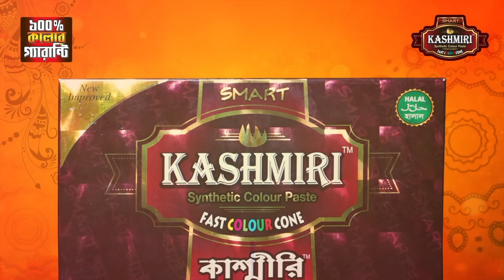এলো মাহে রমাদান | Elo Mahe Ramadan | Ramjan Gojol | Sayed Ahmad | Muhammad Badruzzaman | রমজান 2024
এলো মাহে রমাদান | Elo Mahe Ramadan | Ramjan Gojol | Ramadan Song | Sayed Ahmad | Muhammad Badruzzaman | রমজানের গজল 2024

Song: Elo Mahe Ramadan
Singer : Sayed Ahmad And Muhammad Badruzzaman
Lyric : Hossain Noor
Tune : Muhammad Badruzzaman
Recordist : Abir Hasan
Music Director : Tanjim Reza
Starring : Masum Rezwan, Biplob Rahman, Mohona(Child Artist) & Ovi.
DOP : Mostak Morshed
Editing & Colour : Shuvro
Line Producer : Jewel Azad
Director : Yamin Elan
Video Making : E-Music